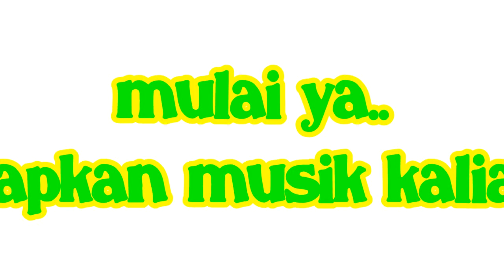Tari Piriang gerakan 16-20